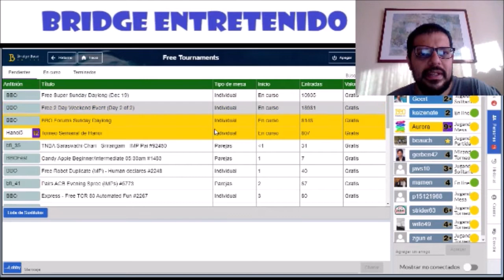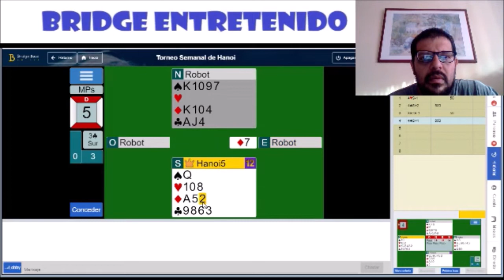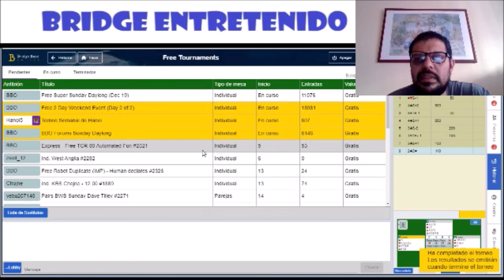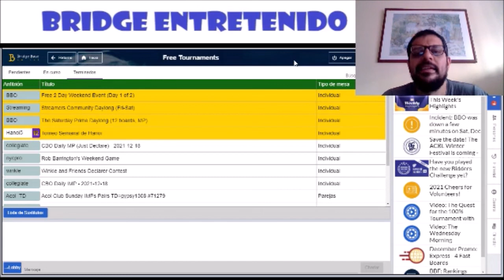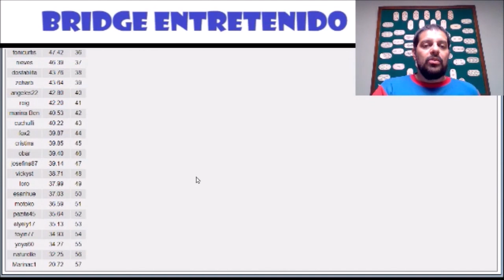Décimo primer torneo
Una vez más Phil gana sobrado. Perdemos un par de manos por jugar rápido. Te esperamos en el siguiente!